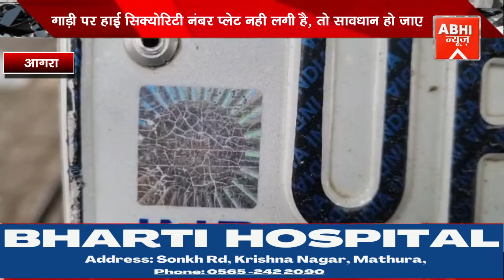गाड़ी पर हाई सिक्योरिटी नंबर प्लेट नही लगी है, तो सावधान हो जाए